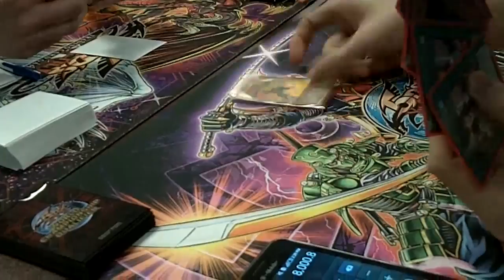Inzektors vs Six Sams G1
Enjoy! Game 2 and 3 to come!